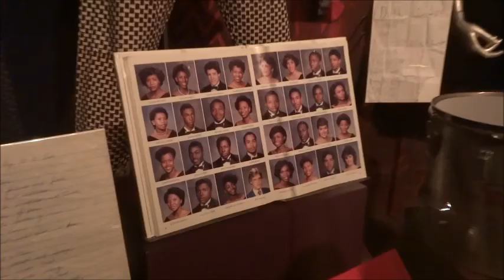Journey Through Canada Part 1: Family Time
This is Part 1 of my Journey Through Canada adventure/vlog. Technically non of this footage was shot in Canada, but I still included it in this series.